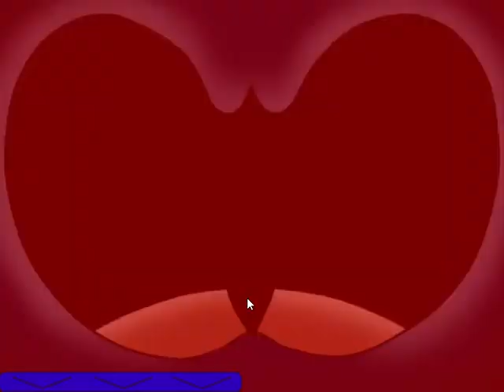Five Nights At Sonic's Maniac Mania: Random Difficulty Challenge